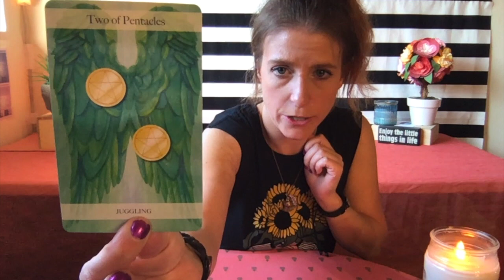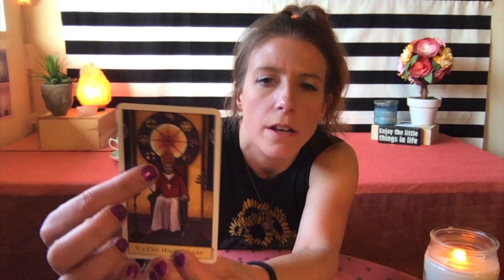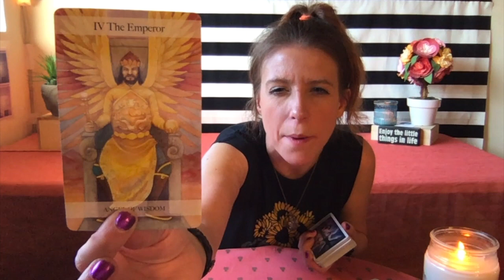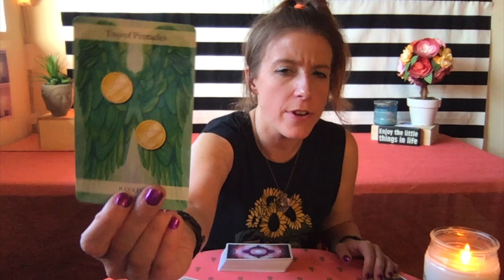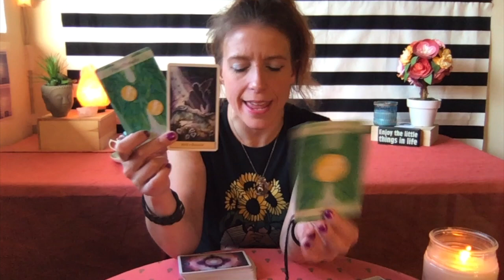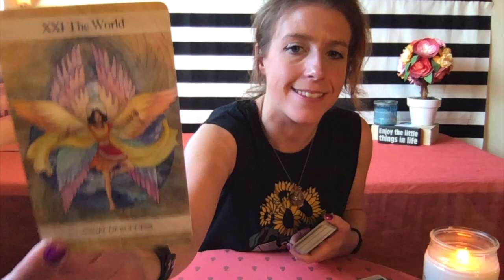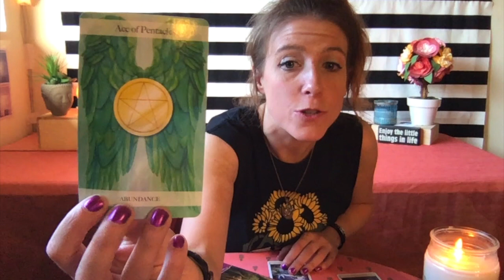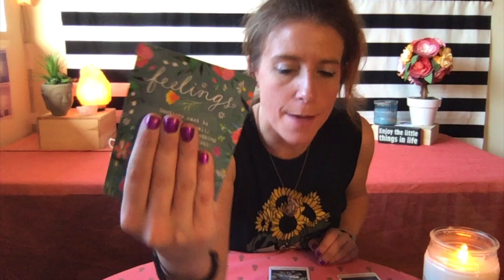Libra in Love Tarot Reading: A Very Wise Emperor/ Soul Mate?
Important: This is a General reading for the sign of Libra Sun, Moon, Rising & Venus signs. The messages will not resonate with everyone so please only take away positive messages for your own self-empowerment, self growth and higher good. We all have free will. I do not give medical/ legal advise of any kind. Let’s keep it positive please!

Decks: Crystal Visions Tarot - Jennifer Galasso
The Angel Tarot- Jayne Wallace
Romance Angel Oracle Cards - Doreen Virtue
The Wild Offering by Tosha Silver & Katie Daisy

Please seek professional help if you think you may be suffering from emotional or mental health issues. The Suicide Hotline is an excellent resource for those who need professional help & counseling: National Suicide Prevention Lifeline: 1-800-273-TALK (8255). This 24-hour hotline is available to anyone in crisis and provides free and confidential emotional support and crisis intervention. Crisis Text Line: Text “home” to 741741. Communicate via text w/ trained counselors who offer support and guidance to calm you down and make sure you are safe. Substance Abuse and Mental Health Services Administration (SAMHSA) National Helpline: 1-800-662-HELP (4357) - Helpline and web-based behavioral health treatment to help you find information about treatment providers, therapists counselors, support groups, and community resources in your area. Contacting a mental health crisis hotline is a good way to begin reaching out for much-needed support. But if you are afraid that you or someone you know might hurt themselves or someone else, call 911 immediately. Love, Light, Peace & Tea!